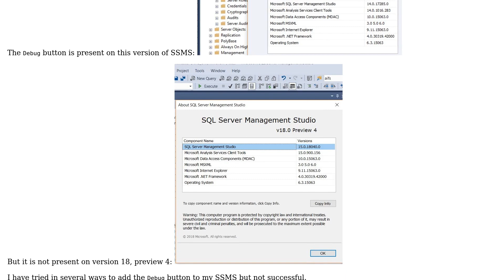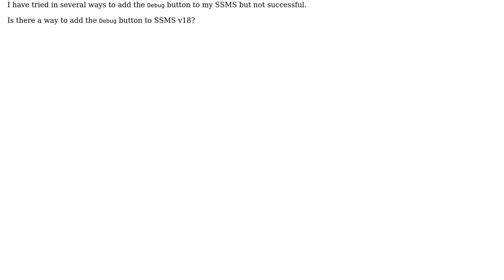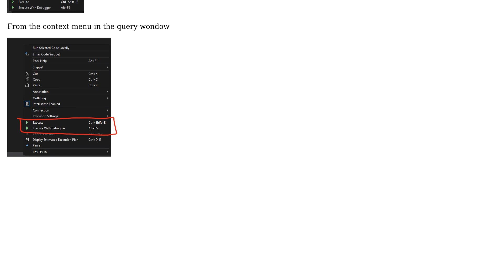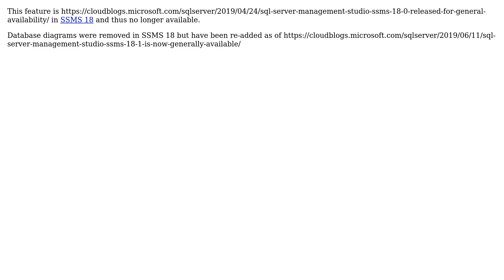Databases: How to add the Debug button to SSMS v18? (2 Solutions!!)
Databases: How to add the Debug button to SSMS v18?

With thanks & praise to God, and with thanks to the many people who have made this project possible! | Content (except music & images) licensed under CC BY-SA | Music | Images & others | With thanks to user Pred user Marcello Miorelli user LowlyDBA - John M user Brent Ozar user Arvo Bowen and the Stack Exchange Network Trademarks are property of their respective owners. You are responsible for your own actions.